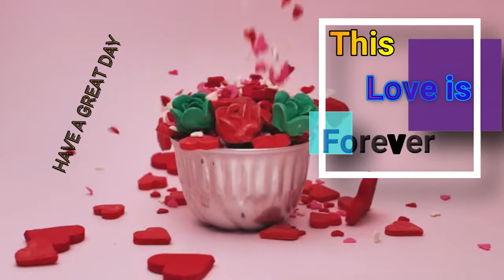Good Morning status video|good morning wishes| Best good morning status|good morning quotes| latest